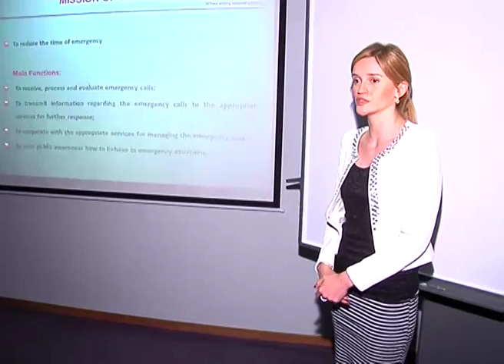ლატვიის რესპუბლიკის შინაგან საქმეთა მინისტრი "112"-ში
შსს-ს გადაუდებელი დახმარების ოპერატიული მართვის ცენტრ „112"-ს ლატვიის რესპუბლიკის შინაგან საქმეთა მინისტრი რიჰარდ კაზლოვსკი ესტუმრა. მინისტრმა ცენტრი დაათვალიერა და ადგილზე გაეცნო მუშაობის სპეციფიკას.

„112"-ის წარმომადგენლებმა დელეგაციის წევრებს პრეზენტაციის სახით გადაუდებელი დახმარების ოპერატიული მართვის ცენტრში, ორი წლის განმავლობაში, განხორციელებული ცვლილებები და სამომავლო გეგმები გააცნეს, მათ შორის, „112"-თან მოკლე ტექსტური შეტყობინებით დაკავშირების საშუალება შეზღუდული შესაძლებლობის მქონე პირებისათვის.

სტუმრები „112"-ში არსებული ინტეგრირებული მართვის მოდელით დაინტერესდნენ, სადაც საგანგებო სამსახურების კოორდინირებული მუშაობა ერთიანი ცენტრიდან ხორციელდება.

ვიზიტის დასასრულს „112"-ის დირექტორმა გიორგი ბიჭაშვილმა დელეგაციის წევრებს სამახსოვრო საჩუქრები გადასცა.